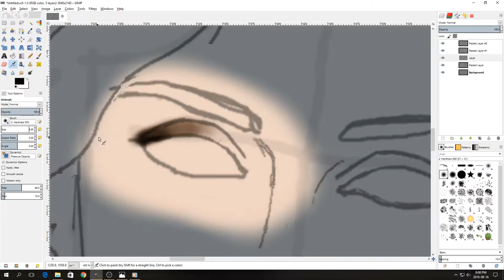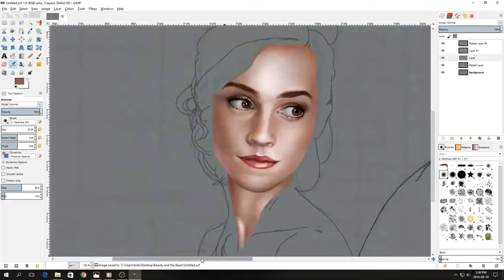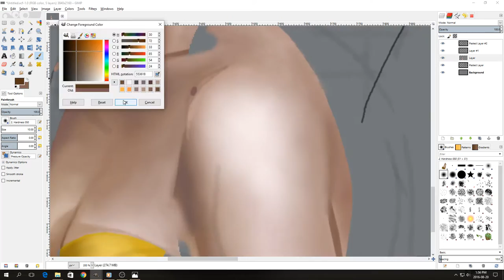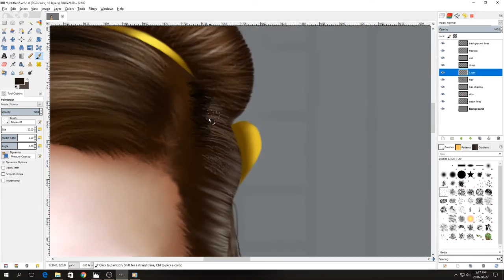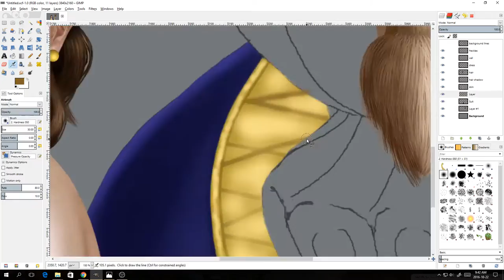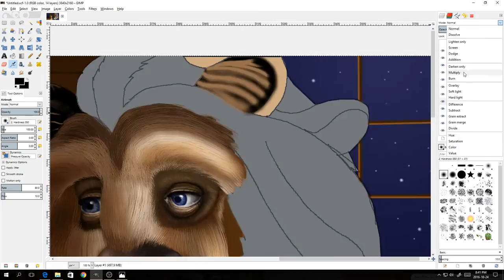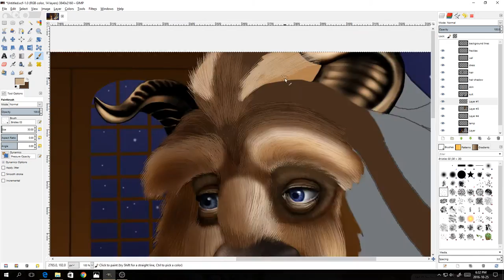Beauty and the Beast (GIMP Speed Painting)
My style of Beauty and the Beast. This image was made with a desktop mouse in just over 20 hours in GIMP.